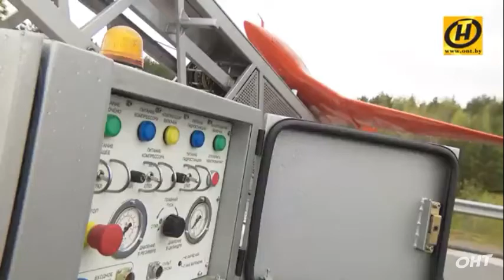2 июля 2020 г. торговля и производство в Белоруссии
ScreenRecord (08:50AM, июля 02, 2020)